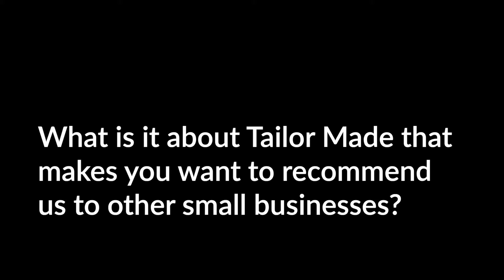Tailor Made Testimonials Mister Sprayman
Bob Webster Owner of Mister Sprayman gives his testimonial of How Tailor-Made Digital Marketing Got Him, 250 new customers, in 3 months